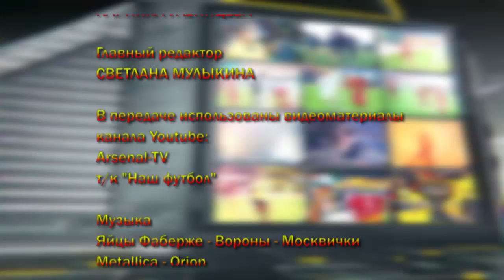Программа "Передача": От Сычева до Дзюбы - аренды нападающих в РФПЛ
Здравствуйте. С вами Юрий Зайцев. В эфире программа "Передача". Сегодня предлагаю отвлечься от трансферных слухов. И поговорить даже не о Дзюбе. Ну практически не о нем. Предлагаю вспомнить известных российских нападающих и иностранцев игравших в РФПЛ, которые пережили ссылки в другие клубы.